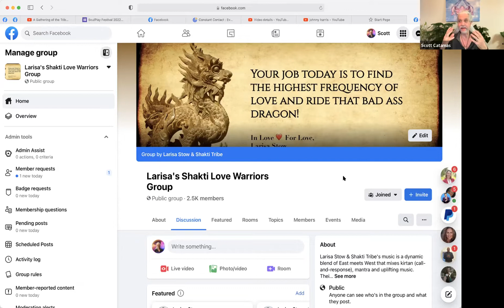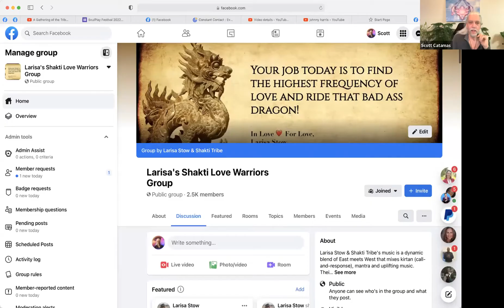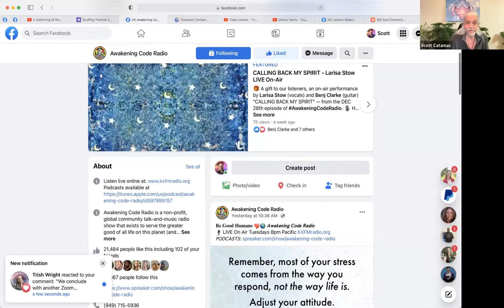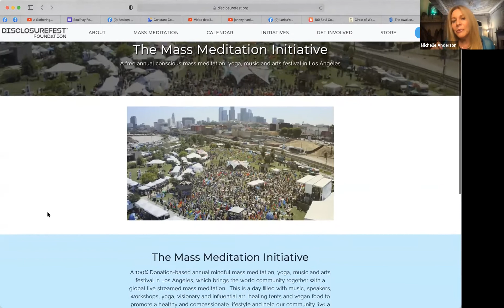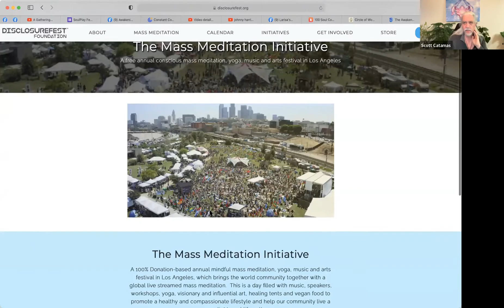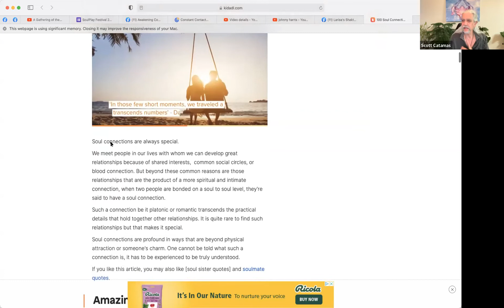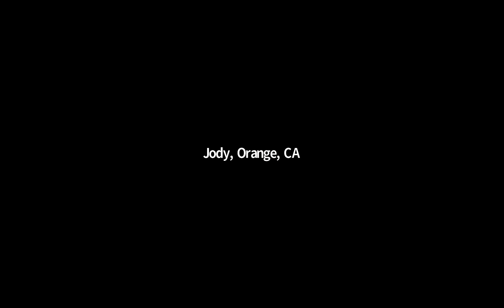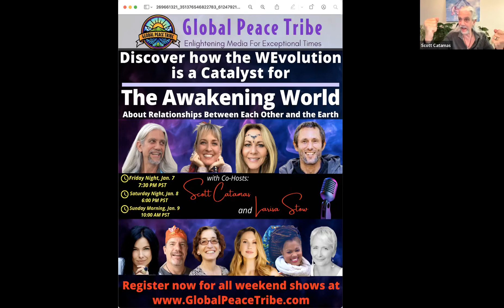All about the WEVolution on THE AWAKENING WORLD, on Jan 7 with Scott, Larisa, Amikaeyla & Michelle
On Friday Night, January 7th, we kicked off our weekend of exploring the WEVolution with a powerful zoom Meeting.  Co-hosted by Larisa Stow & Scott Catamas, and with special guests Amikaeyla Gaston and Michelle Anderson, we interacted with a lovely zoom audience and learned a lot about this powerful force.  It was a very lively show!